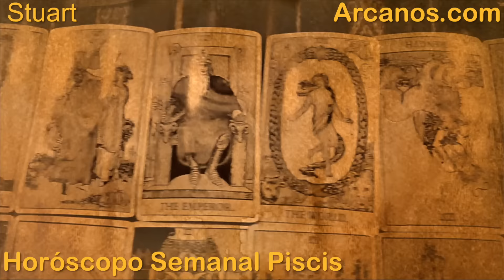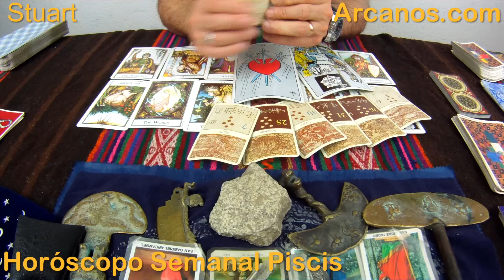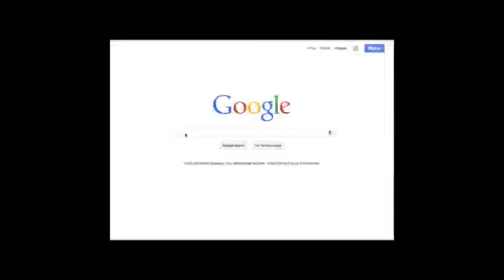PISCIS DICIEMBRE 2015 - Horoscopo Piscis del 13 al 19 de diciembre 2015 - ARCANOS.COM